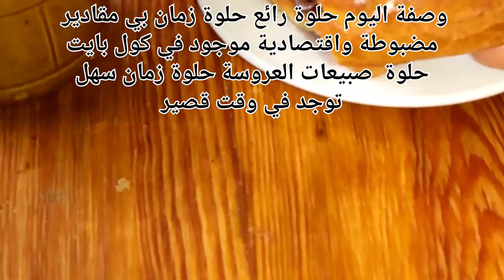صبيعات العروسة حلوة زمان اسهل حلوة راح تجربيها في 10دقاق ليقهو العصر هاد وش يوالم مقاديرها بصيطة